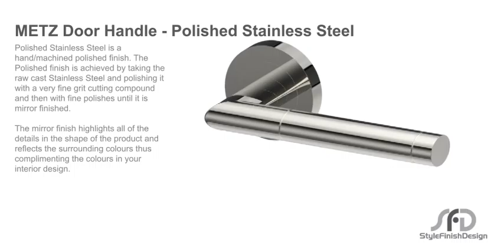METZ Door Handle Polished Stainless Steel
Polished Stainless Steel is a hand/machined polished finish. The Polished finish is achieved by taking the raw cast Stainless Steel and polishing it with a very fine grit cutting compound and then with fine polishes until it is mirror finished. The mirror finish highlights all of the details in the shape of the product and reflects the surrounding colours thus complimenting the colours in your interior design.